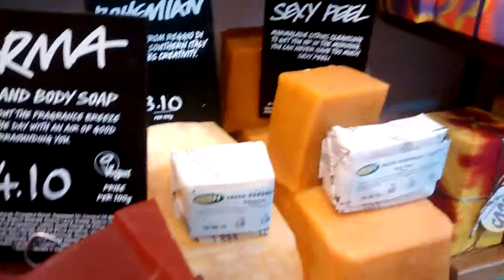Warrington Lush Part 2